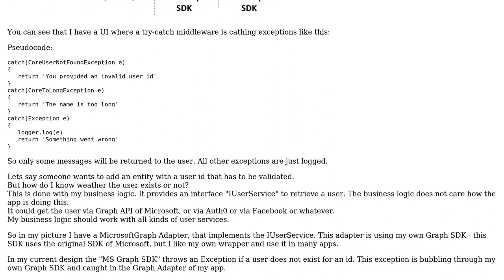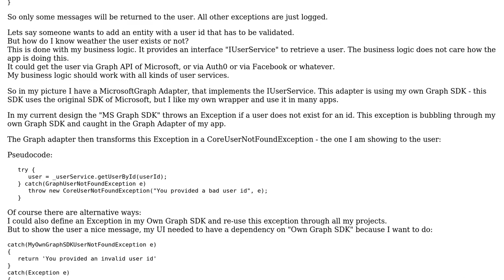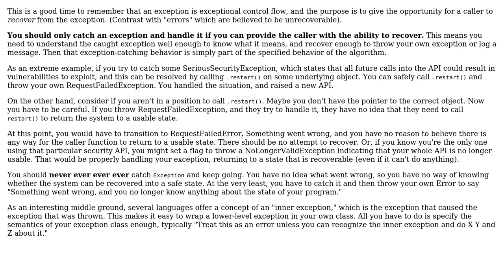Catch "foreign" exception in adapter and convert them in own business exception is a good practice?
Software Engineering: Catch "foreign" exception in adapter and convert them in own business exception is a good practice?

With thanks & praise to God, and with thanks to the many people who have made this project possible! | Content (except music & images) licensed under CC BY-SA | Music | Images & others | With thanks to user Eliaquim Tchitalacumbi user David Elsner user Cort Ammon and the Stack Exchange Network Trademarks are property of their respective owners. You are responsible for your own actions.